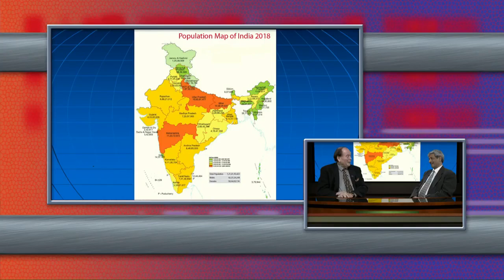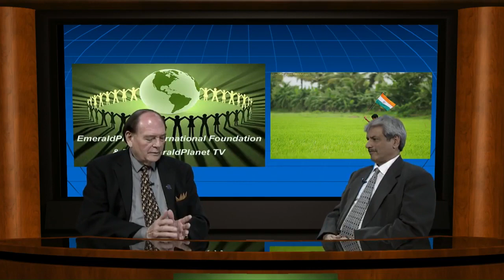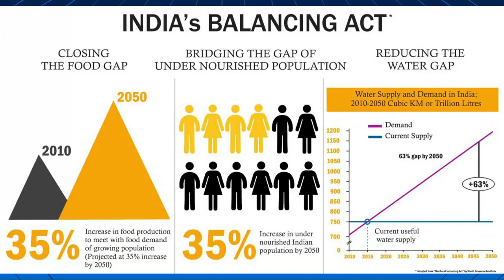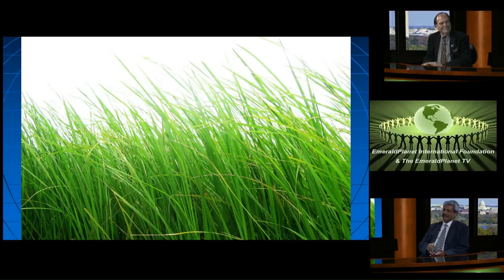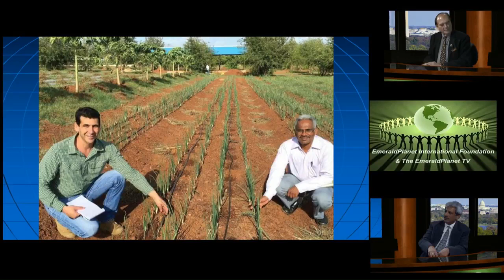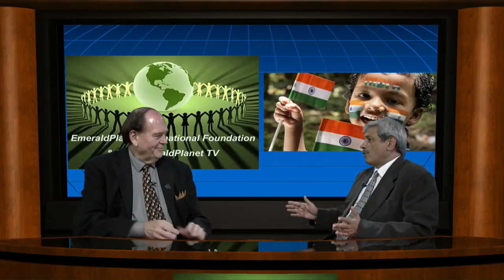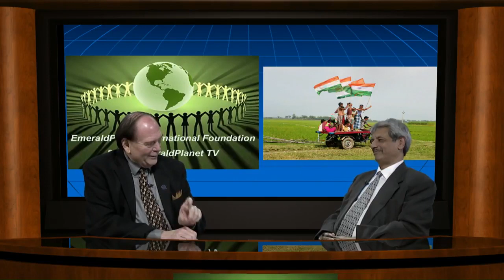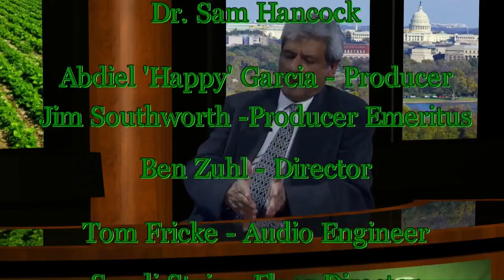Greening Agricultural Revolution Processes for Land, Air, & Water - Oct 21, 2018 - EmeraldPlanet TV©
Topic:  "India's New 'Green' Revolution for Farms, Foods, and Environment Meeting 21st Century Climate Change Challenges"

· Show '1':  Mohit (Bobby) Ahluwalia, Agricultural Soils Rejuvenation Consultant, Agricultural Development Trusts (KVKs) & State Governments of India, (In-Studio),  Theme: "India:  Agricultural Challenges, Opportunities, and Realities of a Rapidly Expanding World Power";

· Show'2': Mohit (Bobby) Ahluwalia, Agricultural Soils Rejuvenation Consultant, Agricultural Development Trusts (KVKs) & State Governments of India, (In-Studio),  Theme: "Best Practices and Government Policies at Federal and State Levels of India";

 ·Show '3'  Mohit (Bobby) Ahluwalia, Agricultural Soils Rejuvenation Consultant, Agricultural Development Trusts (KVKs) & State Governments of India, (In-Studio), Theme:   "Advancing Agricultural Practices in India"'; and

· Show '4': Mohit (Bobby) Ahluwalia, Agricultural Soils Rejuvenation Consultant, Agricultural Development Trusts (KVKs) & State Governments of India, (In-Studio),  Theme:  "Mission and Vision of Leading the Adoption of Agricultural ‘Best Practices’ in India".

Overview...

Regenerative Agriculture” describes farming and grazing practices that, among other benefits, reverse climate change by rebuilding soil organic matter and restoring degraded soil biodiversity – resulting in both carbon drawdown and improving the water cycle.

Specifically, Regenerative Agriculture is a holistic land management practice that leverages the power of photosynthesis in plants to close the carbon cycle, and build soil health, crop resilience and nutrient density. Regenerative agriculture improves soil health, primarily through the practices that increase soil organic matter. This not only aids in increasing soil biota diversity and health, but increases biodiversity both above and below the soil surface, while increasing both water holding capacity and sequestering carbon at greater depths, thus drawing down climate-damaging levels of atmospheric CO2, and improving soil structure to reverse civilization-threatening human-caused soil loss. Research continues to reveal the damaging effects to soil from tillage, applications of agricultural chemicals and salt based fertilizers, and carbon mining. Regenerative Agriculture reverses this paradigm to build for the future.

Building biological ecosystem diversity begins with inoculation of soils with composts or compost extracts to restore soil microbial community population, structure and functionality restoring soil system energy (Compounds as exudates) through full-time planting of multiple crop intercrop plantings, multispecies cover crops, and borders planted for bee habitat and other beneficial insects. This can include the highly successful push-pull systems. It is critical to change synthetic nutrient dependent monocultures, low-biodiversity and soil degrading practices.

Reference:  What is Regenerative Agriculture?, 02/24/2017/ by Regeneration International, Authors: The Carbon Underground and Regenerative Agriculture Initiative,  Published: February 16, 2017